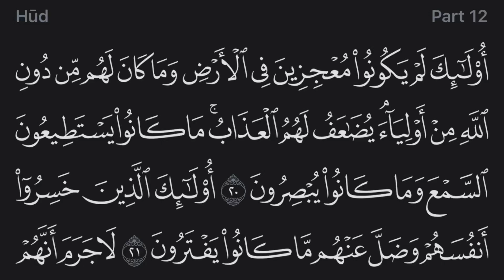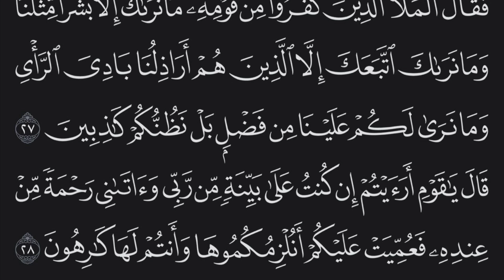Holy Quran - Surah 11 - Page 224 - سورة هود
أولئك لم يكونوا معجزين في الأرض وما لهم من دون الله من أولياء.